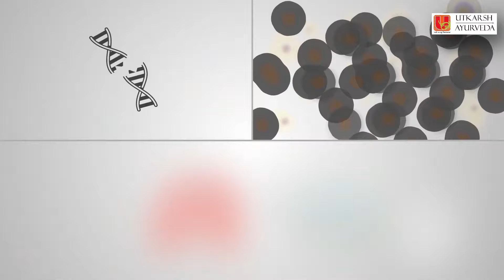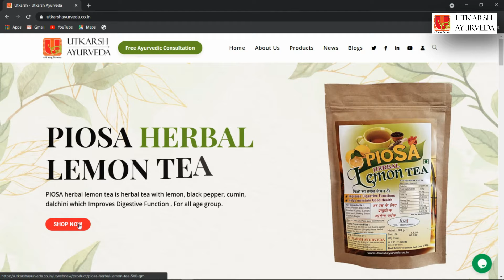Piosa Herbal Lemon Tea | Utkarsh Ayurveda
Concept by : - Utkarsh Ayurveda
Advantages of Piosa Herbal Lemon Tea ?

Most of the health benefits of Piosa herbal lemon tea attribute to the fact that it cleanses your body by removing toxins from the system. These toxins invite various kinds of diseases and infections. An excellent detoxifier, helps prevent these diseases and infections.
The citric acid content in Piosa is remarkably high, aiding in purifying the liver. Consuming Piosa empty stomach in the morning assists in getting rid of all the wastes and toxins accumulated in the liver and thereby detoxifies the body completely.

Boosts Digestive Function
Piosa contains black pepper, cumin seeds, dalchini, enhancing gut health and regulating metabolism. Sipping on a cup of Piosa after a heavy meal significantly improves digestion.

Treatment Of Cold And Flu
Piosa is helpful in relieving cold and flu symptoms. In case of cold and flu, you can add ginger to the tea and drink it 3 to 4 times daily. It will not only give relief from a sore throat, but also boost your immune system It soothes throat, in the case of cough or cold. It helps in digestion, as it helps the kidney and liver to function smoothly.

Facilitates Iron Absorption
Tea, in general, can interfere with the absorption of nonheme iron by your body. However, in the case of lemon tea, the vitamin C can boost non-heme iron absorption. Thus, adding lemon juice to tea can counteract this adverse effect of tea

How To Make Piosa Lemon Tea?
Piosa herbal Lemon tea preparation is no big deal. Given below is the simple method
1.Take a cup of hot water.
2. Add a 3/4 teaspoon or 1 teaspoons of tea powder, depending upon whether you want a strong or a lighter version of tea.
3.Mix and drink

Hence, if you want a combo of health benefits and refreshing taste and aroma, Piosa is the right option.
We at Utkarsh Ayurveda make Premium Ayurvedic Medicines using the ancient knowledge of Ayurveda and modern techniques of today.